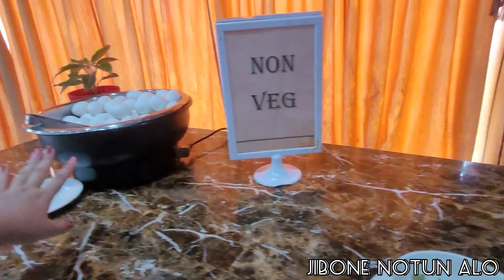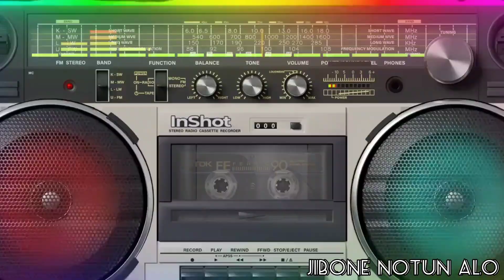MANDARMANI VLOG last part|Sun City Resort|Conch House|Manasa Mandir|Jagannath Basu|Urmimala Basu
Link of the previous video(1st part).

This video comprises of all information of your stay at suncityresort and includes full room details of Conch house. For room rates and other information do watch the entire video and refer to the first part. Moreover , complementary breakfast and details of Manasa Mandir is also provided in this video.
Ps. Wear synthetic swimming costume for swimming pool or buy costumes from the resort itself.

Finally you have a Surprise!! We have brought to you a beautiful recitation by respected Jagannath Basu and Urmimala Basu. Do watch till the end to feel the flavours and magic of the radio world of the 1900s generation.

Do share your reviews about the video in the comment section. ❤❤Spread some love. ❣❤